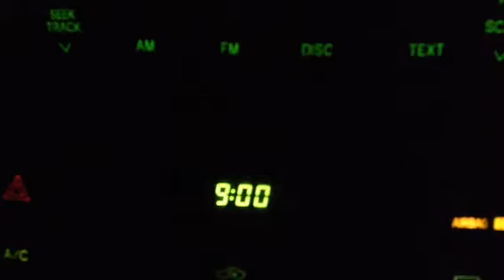CBC snowy drive